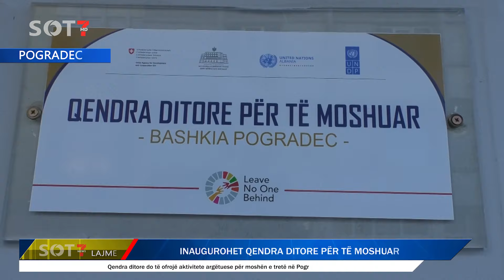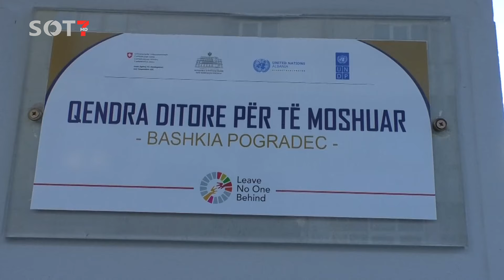INAUGUROHET QENDRA DITORE PËR TË MOSHUARIT